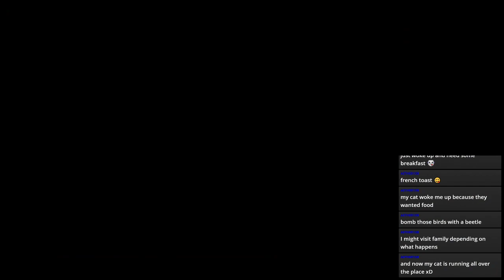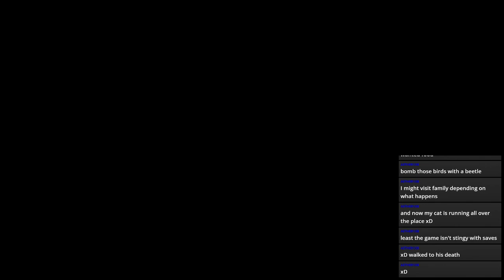Across the Dessert | The Legend of Zelda Skyward Sword | Part 6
We set though the dessert on the land below the skies in our quest to find where zelda went...

Stream Archive Of: The Legend of Zelda Skyward Sword on Wii (via Wii U)

Current Shedule
Monday: Pokemon Shield
Tuesday: Batman Arkham City
Wendesday: Mystery Wendesdays
Thursday: Xenoblade Chronicles Definitive Edition
Friday: The Legend Of Zelda Skyward Sword